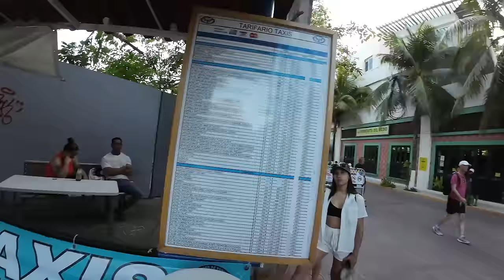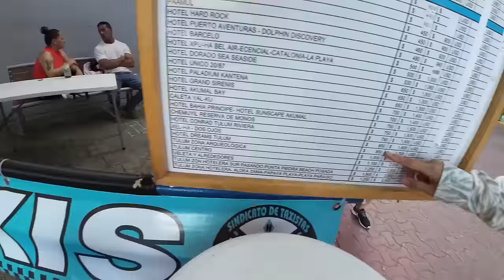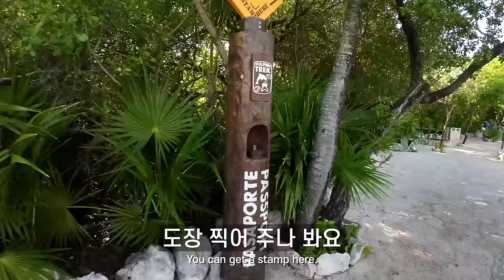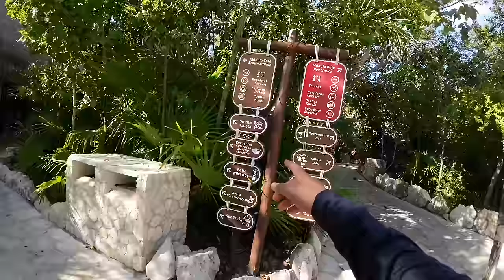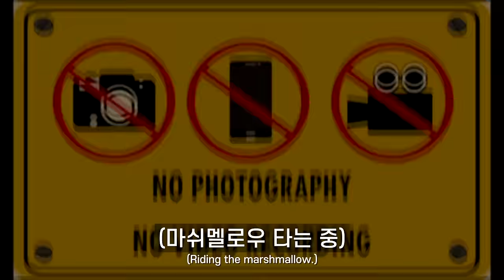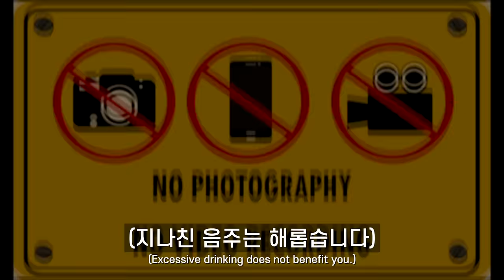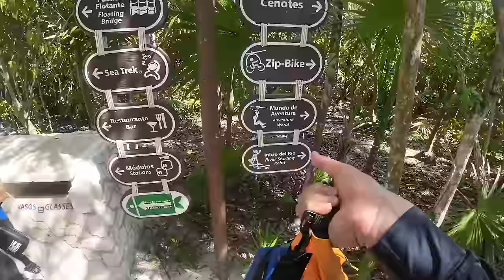이래놓고 북미 최고의 휴양지라고? [중미05 멕시코]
소개
플렉스는 아무나 하는게 아닌것 같습니다. 맘먹고 투어를 이용해도 저지경이니.

목차
00:00 만남의 장소
06:41 닫히는 문
09:32 셀하 도착
12:02 Scenic Lighthouse(액티비티)
14:37 Cocina del pueblo & Jardin Corona (식당)
16:41 자전거 대여소(액티비티)
17:30 Beginning of the river journey(액티비티)
19:09 Cliff of courage(액티비티)
21:54 La terraza (식당)
24:49 Mayan cave(액티비티)
27:16 소피 셔틀 서비스(액티비티)
28:24 Xula Vista (식당)
29:16 돌아가는 길
29:50 에필로그: 베스파

Cam: DJI Pocket2, DJI Action1, 2, 3, DJI Air2S, DJI Mic, iPhone 13 Pro Max